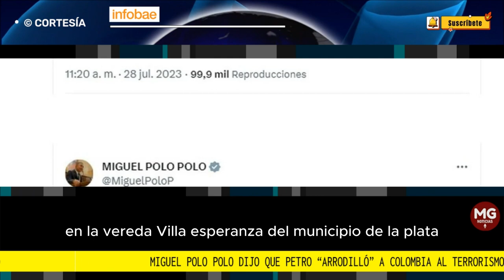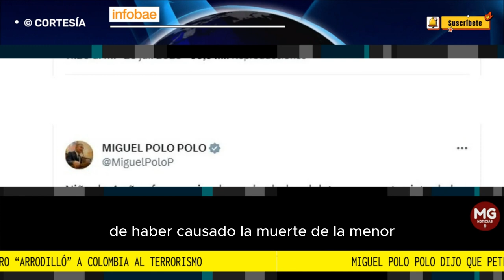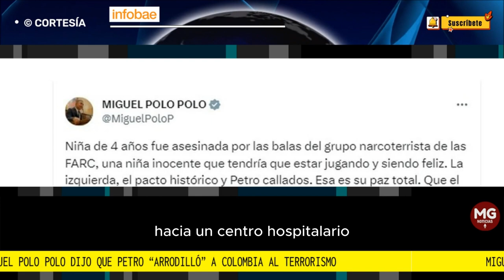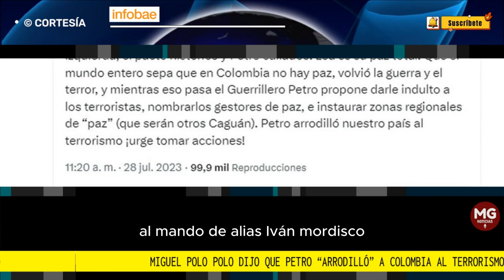"PETRO ARRODILLÓ A COLOMBIA..." 🚨 Miguel Polo Arremete contra el Presidente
El representante a la Cámara también advirtió que “volvió la guerra y el terror” y que todo es responsabilidad del presidente por proponer “darle indulto a los terroristas” o “nombrarlos gestores de paz”
FUENTE INFOBAE